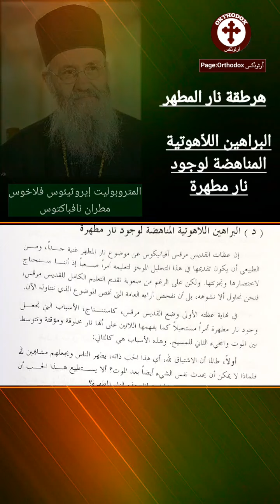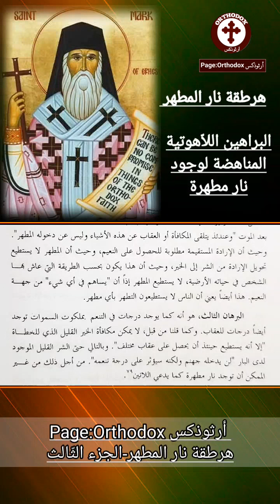هرطقة نار المطهر الجزء الثالث القدِّيس مرقس الأفسسي المتروبوليت إيروثيئوس فلاخوس مطران نافباكتوس